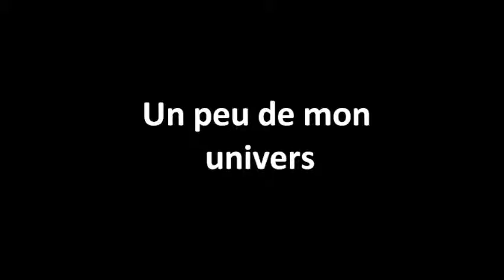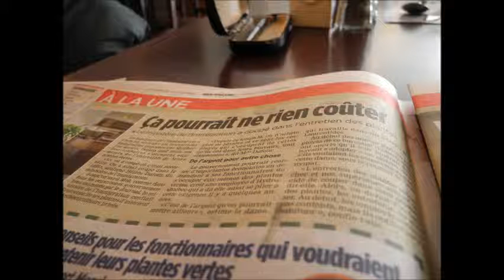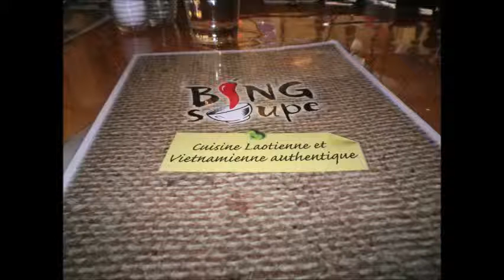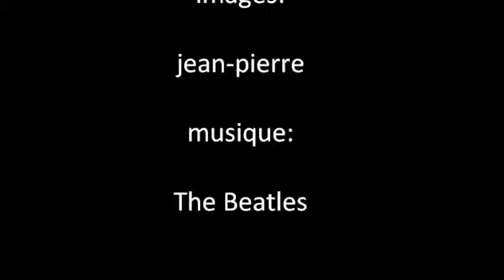Quelques moments tranquilles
Des lieux fréquentés et appréciés